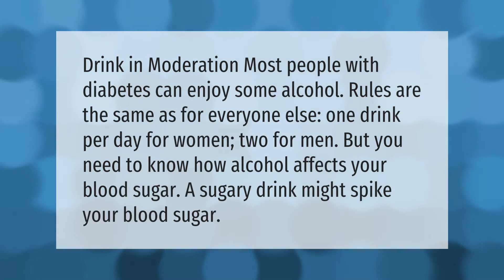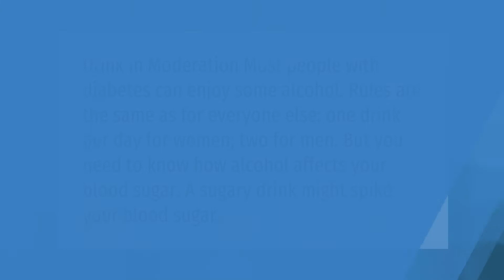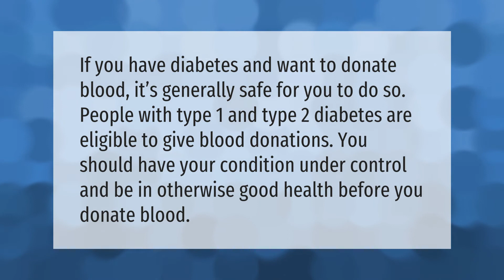Why can't diabetics donate blood?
00:00 - Why can't diabetics donate blood?
00:37 - Can diabetics drink alcohol?
01:05 - Can diabetics eat bananas?
01:34 - Can a diabetic eat oranges?
01:59 - Can Type 2 diabetics donate blood?

Laura S. Harris (2021, June 16.) Why can't diabetics donate blood?